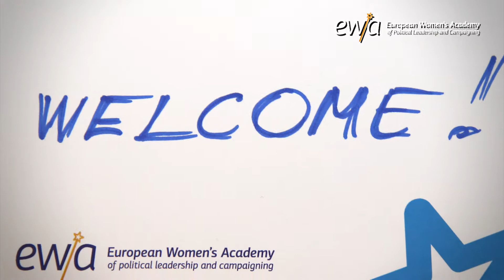What prejudice have you faced as a woman in politics ? EWA East Europe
This video is part of a series focusing on women in politics and representing views from participants and trainers at the European Women’s Academy (EWA).
EWA East Europe 2017 aims to empower women to become more influential politicians. It is organized by the Estonian Development Cooperation, in cooperation with the Regional Office of Friedrich Naumann Foundation for East and Southeast Europe (“FNF ESEE”).  EWA is a state-of-the-art training programme, lasting half a year, with three sessions and online work with mentoring in between.